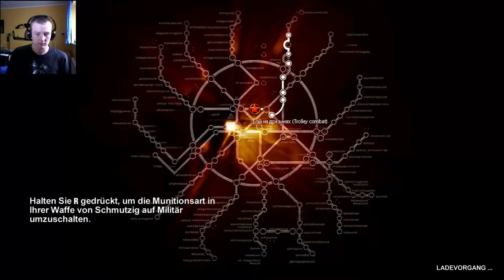Let´s Play Metro 2033 #20 Gleiskampf